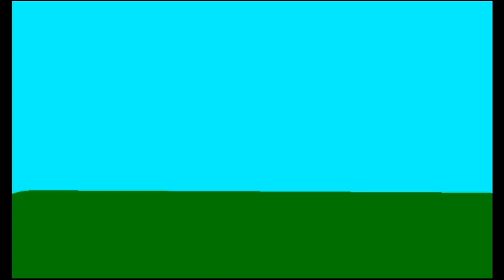PivotPlot season 1 complete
um well i had no ideas for animation so i did this...